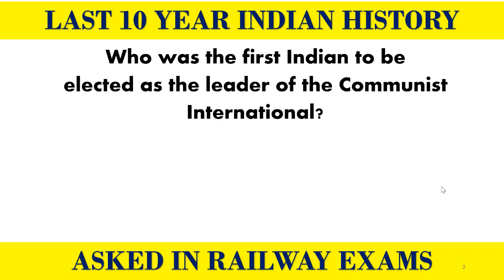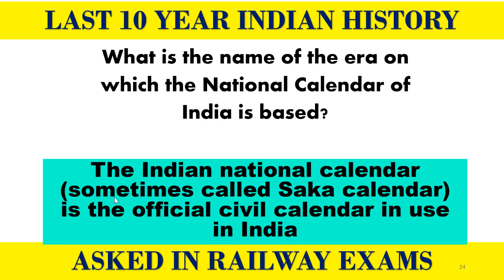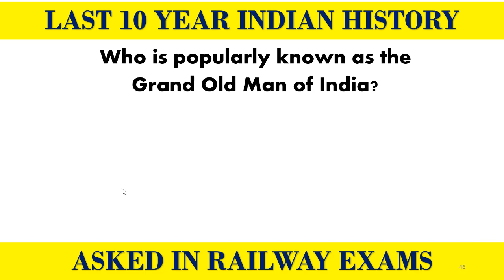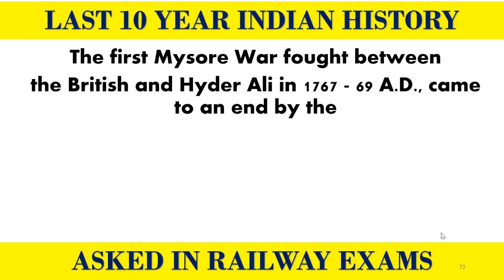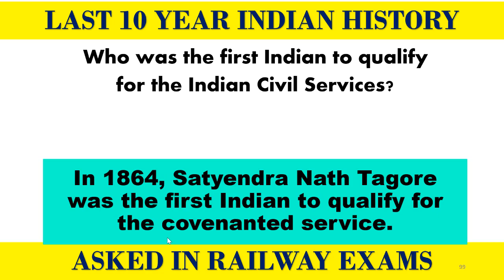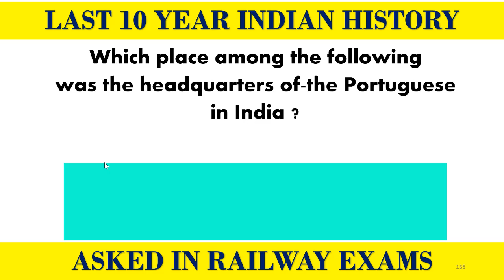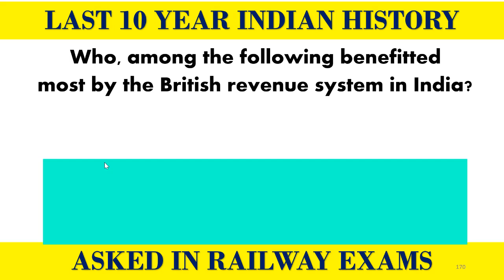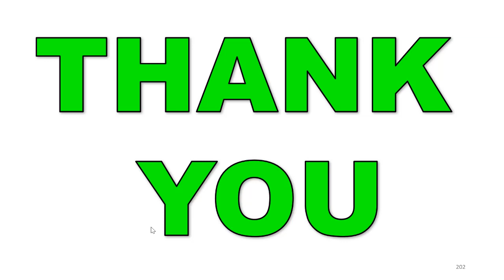LAST 10 YEARS MODERN HISTORY QUESTIONS ASKED IN RAILWAY